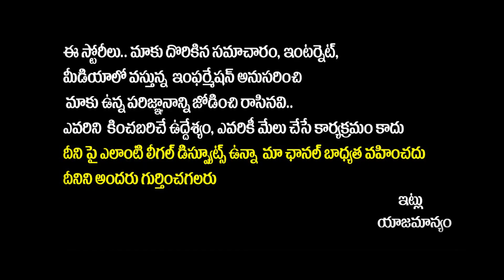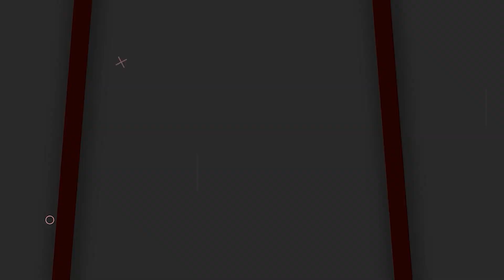Pawan Kalyan Hilarious Comedy On AP Liquor Brands | YS Jagan | Pithapuram | AP Politics | Socialpost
Pawan Kalyan Hilarious Comedy On AP Liquor Brands | YS Jagan | Pithapuram | AP Politics | Socialposttv Politics